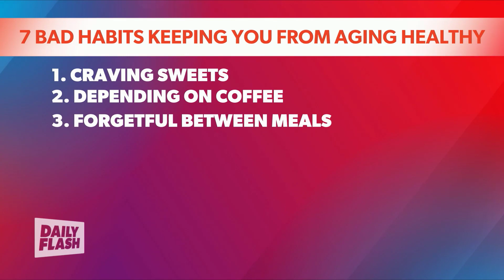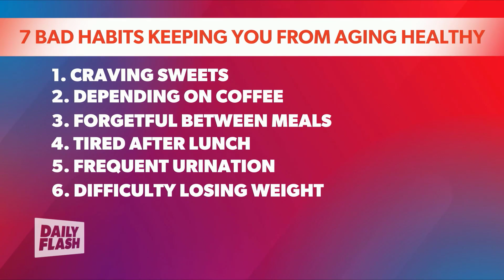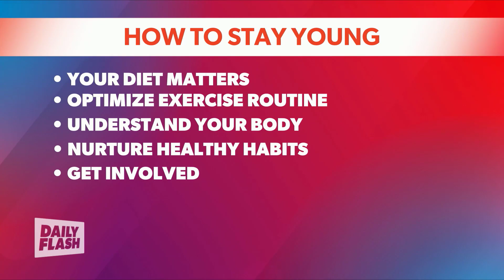Dr. Elliot Hirshorn on the Daily Flash: 7 Bad Habits That Can Keep You From Aging Healthy